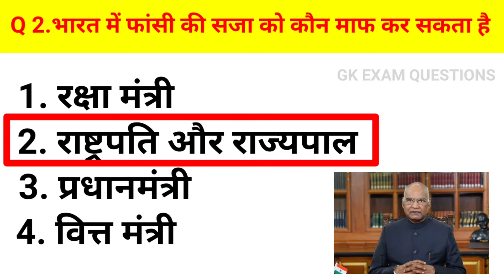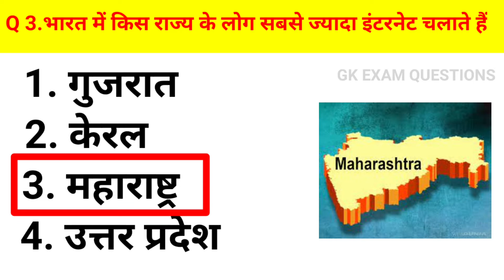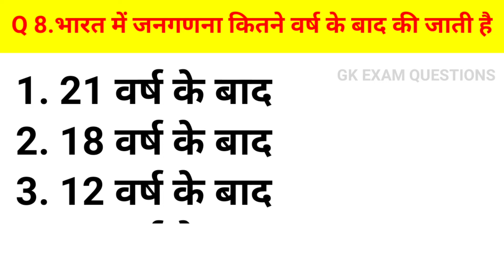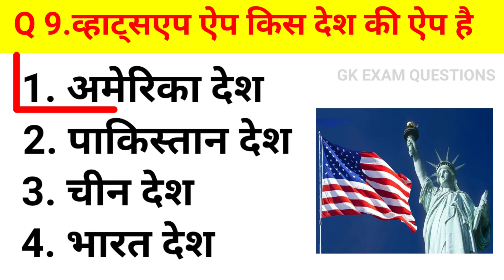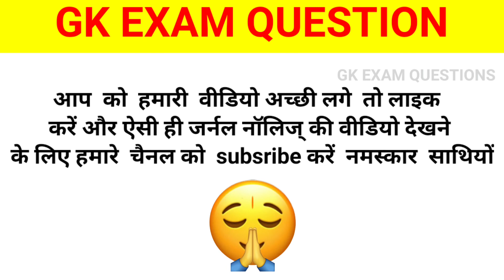GK Question | GK In Hindi | GK Question and Answer | GK Quiz 2022 gk gkinhindi # gkquestion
GK Question || GK In Hindi || GK Question and Answer l GK Quiz 2022

quiz questions
general knowledge questions
gk quiz
India GK
hindi gk
samanya gyan
gk questions
india gk in hindi
2021 gk questions and answers
gk
gk questions and answers
gk question
general knowledge
gk questions
g k
question
answers
sarkari naukarigk
gk ke sawal
knowledge
question answer
general knowledge questions
gk knowledge
जनरल नॉलेज
जीके
gk quiz
g.k
gk question
gk questions
gk tricks
gk video
gk live
gk by khan sir
question
सामान्य ज्ञान
general knowledge ke question
gk knowledge
gk dijiye
general class
general knowledge
g k
g.k
question answer
question
जीके
gk
knowledge
general knowledge question
g. k
quiz
g k question
gk gs
gk 2019
gk 2020
gk 2021
gk 2022
g.k. question with answer
answer
lucent gk
GK 2020
GK 2021
GK 2022
g,k
जनरल नॉलेज
gk knowledge
GK Police
GK IAS
GK IPS
tense
current affairs
g.k questions
gk today current affairs
जी के
GK
gK
G K
Gk quiz
gk
G_K
g_k
GK ki Video
Good sawal
जीके.
GK.
GK Lucent
GK Hindi Question
सवाल
hindi question
gk question gk question
answer
general knowledge question answer
जीके जीके
samanya gyan
GK number 1
GK Question
gk question
gK question

भारत के किस राज्य में सबसे कम मुस्लिम रहते हैं
वह कौन सा जीव है जो 3 साल तक सोता है?
भारत में फांसी की सजा को कौन माफ कर सकता है
भारत में किस राज्य के लोग सबसे ज्यादा इंटरनेट चलाते हैं
घड़ी का आविष्कार किस देश में हुआ था
पूरी दुनिया में सबसे ज्यादा बोली जाने वाली भाषा कौन सी है
कौन सा जानवर खड़े-खड़े सो जाता है
व्हाट्सएप ऐप किस देश की ऐप है
मनुष्य 24 घंटे में कितनी बार सांस लेता है